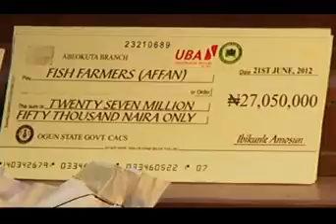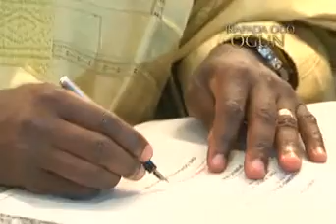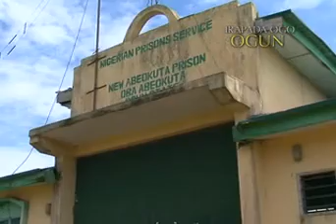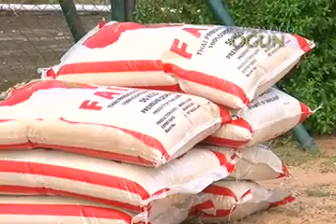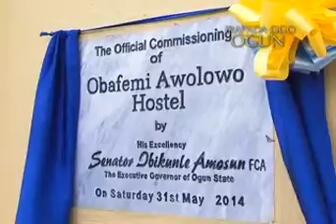Ep 131 Ayajo OjoOselu awarawa ipinle ogun x264